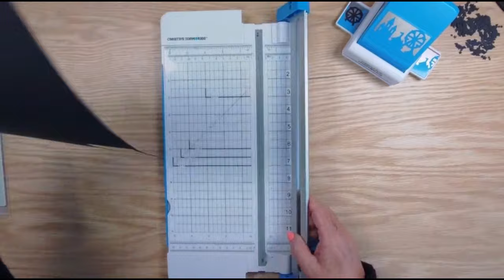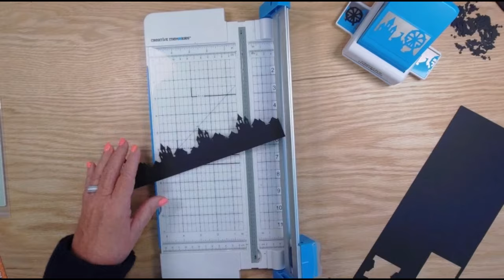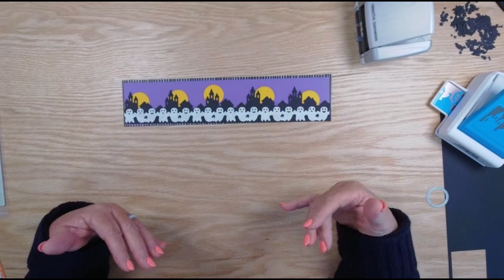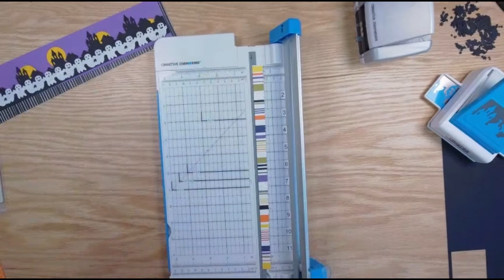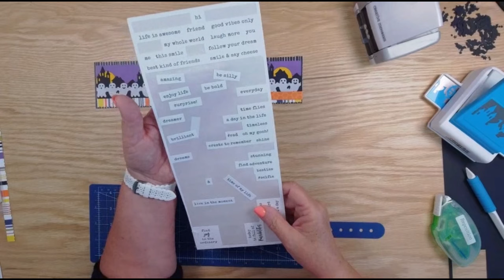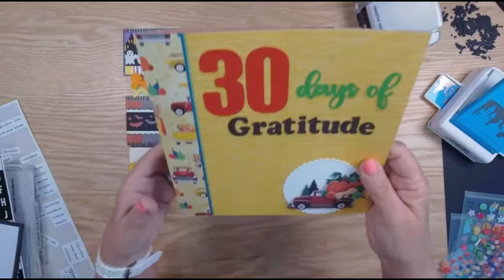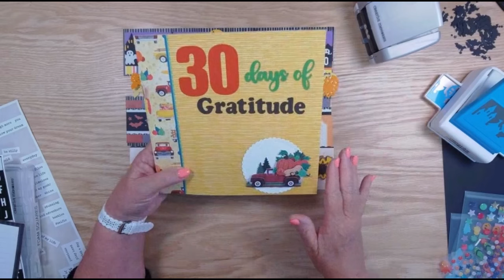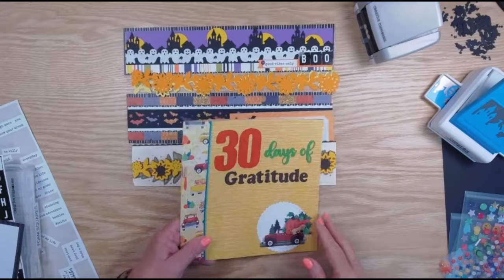Building Borders for Scrapbooking Pt. #9